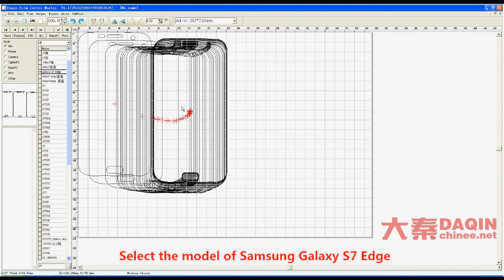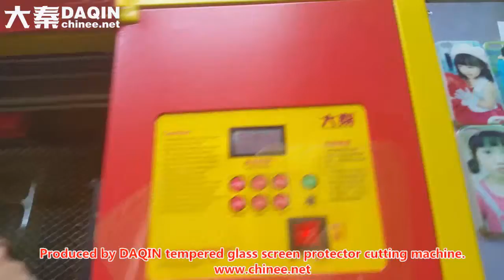Ways to make 3D screen protector for Samsung Galaxy S7 Edge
Curved screen guard of Samsung Galaxy S7 Edge. DAQIN, Global Leader of mobile phone sticker machine, sell well in 73 countries since 2002.